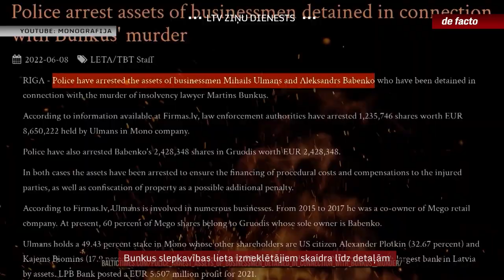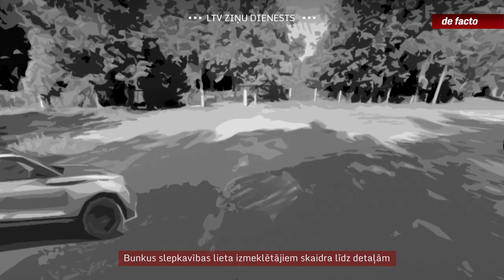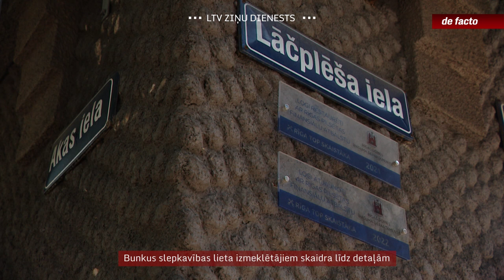Bunkus slepkavības lieta izmeklētājiem skaidra līdz detaļām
Policijai un prokuratūrai izdevies līdz sīkām detaļām noskaidrot, kā plānota un izpildīta advokāta Mārtiņa Bunkus slepkavība. Nākamnedēļ sāksies tiesas prāva. Tajā kā nozieguma uzkūdītājus apsūdzēs uzņēmējus Mihailu Uļmanu un Aleksandrs Babenko. Lietas prokurors Aldis Lasmanis mums atzina, ka tieši šīs personas, kas atradīsies uz apsūdzēto sola, pašam, sākot strādāt ar lietu, arī šķitušas slepkavībā iesaistītas.